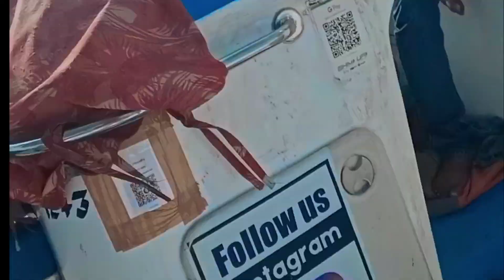mj#monika hirakud Dam sambalpur odisha vlog speed boat parasailing jet ski